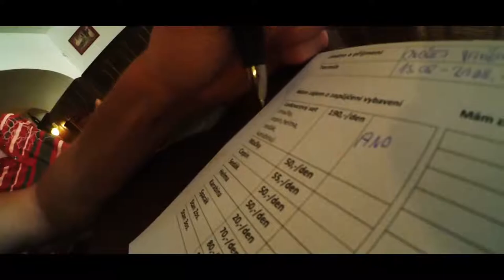Zdolám Mont Blanc? Intro + fakta o hoře / Will I climb Mont Blanc? Intro + facts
Vybavení (Equipment):
Camera: Xiaomi XY (action camera)

To je teprve Fitness! / Cheat day with Vena? Well that is a fitness! |CHALLENGE|"